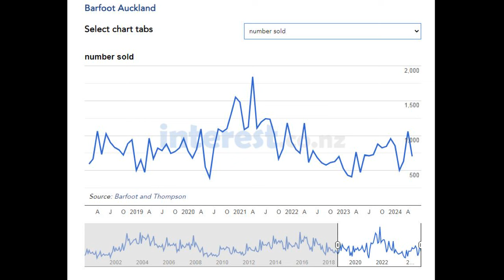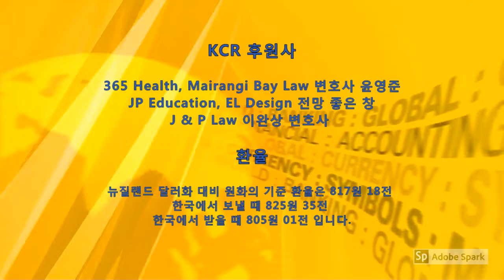KCR: 2024년 5월 3일 뉴질랜드 뉴스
1. 부동산 중개소, 주택 판매량과 판매 가격 모두 하락
2. 연합 정부의 세금정책, 집값을 높이고 투기꾼들을 위한 것
3. 뉴질랜드, AUKUS 참여 결정 내리기까지 아직 갈 길이 멀다
4. 전 녹색당 공동대표, 기후변화 장관 제임스 쇼: 국회에서 고별사

아나운서: 유경희, 김춘선     편집: 한우성